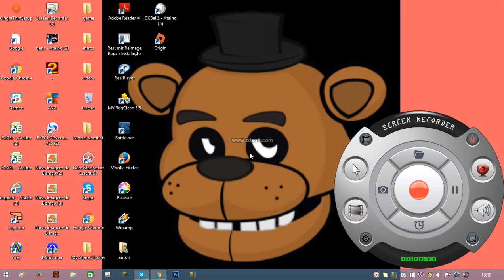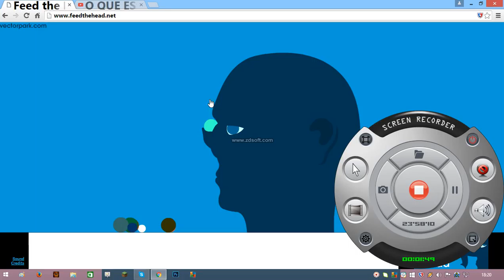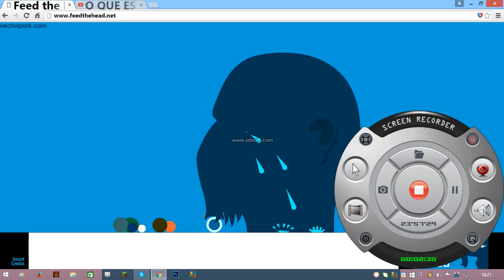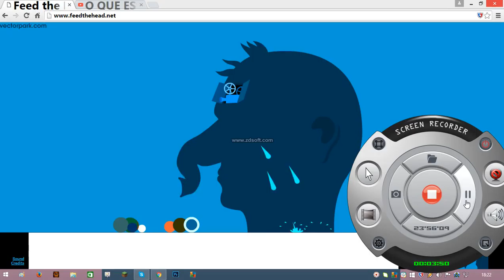cabeca maluca feed the head